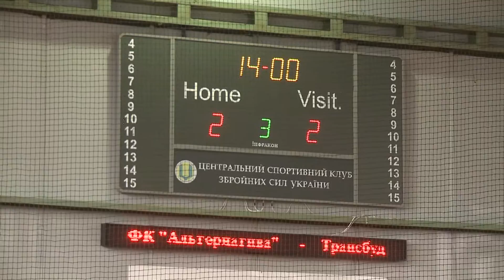15 жовтня 2016 вся гра ФК Альтернатива – Трансбуд 2-2